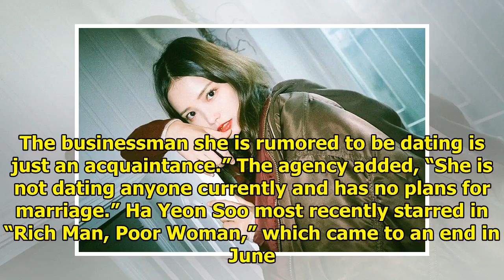Ha Yeon Soo's Agency Denies Reports Of Relationship With Non-Celebrity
Display. Sharethrough. Soompi.1x1 Ha Yeon Soo’s agency has responded to dating rumors. On July 9, a ...